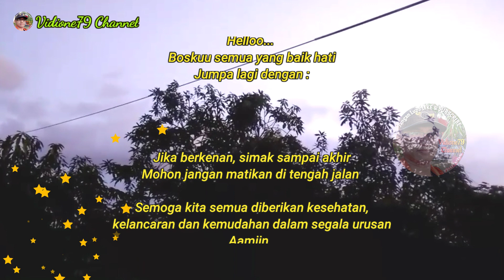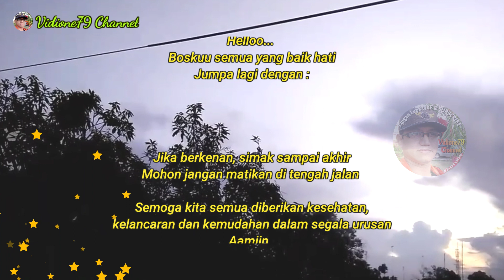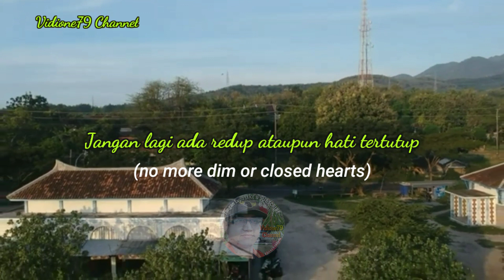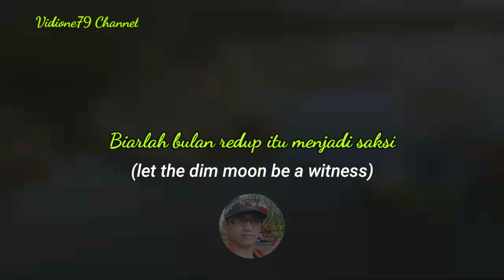MAKE PEACE WITH THE PAST || Berdamai Dengan Masa Lalu ~ Vidione79 Channel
Semua hal yang terjadi pada waktu lampau adalah hal yang bisa dikenang, dijadikan pelajaran dan diambil hikmahnya.
Terkadang beberapa menjadikan cambuk bagi kita untuk menjadi lebih baik lagi di masa depan.
Tergantung mau tidaknya diri kita memahami, mencermati, memilih dan memilah yang terbaik